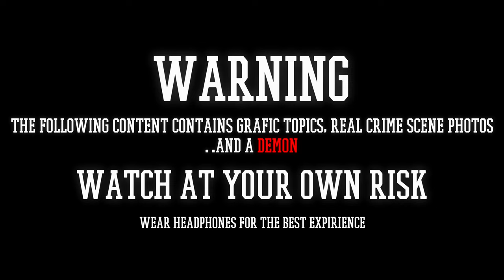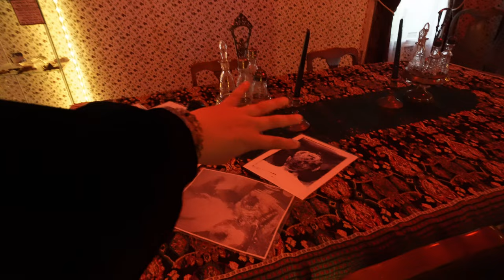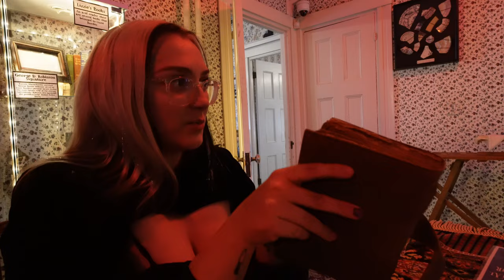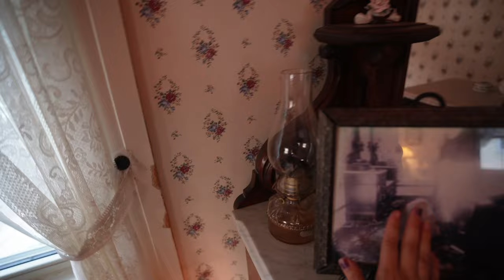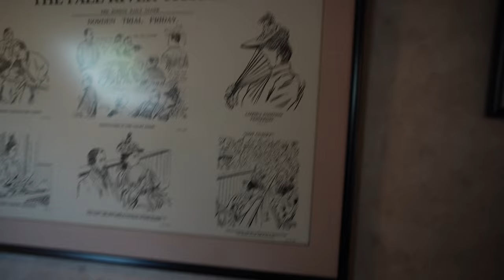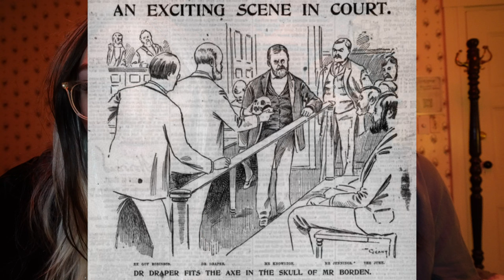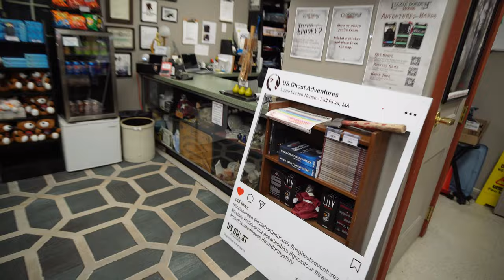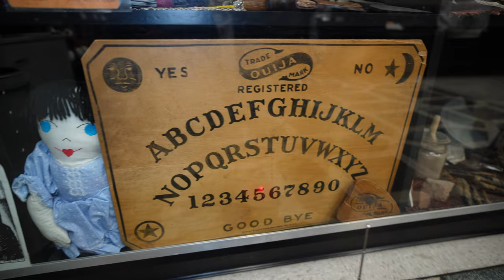Something EVIL Followed Me To The Lizzie Borden House..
Join Kalei and Lizzi as they Investigate the infamous Lizzie Borden House. Along the way something evil pays a visit to the two.. something possibly demonic.